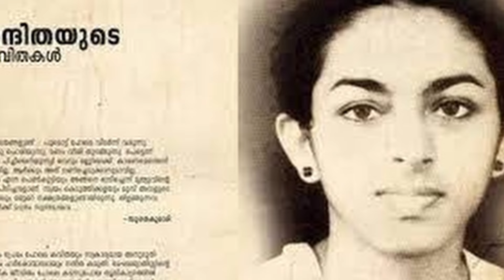Life story of Nanditha K S | നന്ദിതയുടെ ജീവിത കഥ..//Kaathoram..// nanditha..// പ്രണയം..// Episode-1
നിഗൂഢമായ നന്ദിതതയുടെ എഴുത്തും ജീവിതവും..//

എന്തുകൊണ്ട് നന്ദിത കെ എസ് എന്ന എഴുത്തുകാരിയുടെ കവിതകൾ ഒന്നും അതി സാധാരണക്കാരായ കവിത ആസ്വാദകരല്ലാത്തവർ പോലും ഹൃദയത്തിൽ ചുമന്നു നടക്കുന്നു? അതിന്റെ ഉത്തരം നന്ദിതയുടെ ജീവിതം പേറുന്ന കവിതകൾ എന്ന് തന്നെയാണ്. ഏറ്റവും നല്ല പ്രായത്തിൽ ആരും കാണാതെ കവിതകൾ...എഴുതുകയും അതേ പ്രായത്തിൽ തന്നെ ജീവിതം ആസ്വദിക്കുന്നതിനു മുൻപ് മരണത്തിന്റെ ഈറൻ വയലറ്റ് പൂക്കളെ ചുംബിച്ചു യാത്രയാവുകയും ചെയ്ത നന്ദിത ഇപ്പോഴും സങ്കടത്തിന്റെ കടൽ കാറ്റുകൾ ഹൃദയങ്ങൾ ആഞ്ഞു വീശിക്കുന്നുണ്ട്...

നന്ദിതയുടെ ചില വരികൾ താഴെ നൽകുന്നു..

Pinne Nee Mazhayaakuka Poem By നന്നിത

ഞാന്‍ കാറ്റാകാം .നീ മാനവും ഞാന്‍ ഭൂമിയുമാകാം.എന്റെ കാറ്റ് നിന്നിലലിയുമ്പോള്‍നിന്റെ മഴ എന്നിലേക്ക് പെയ്തിറങ്ങട്ടെ.കാടു പൂക്കുമ്പോള്‍നമുക്ക് കടല്‍ക്കാറ്റിന്റെഇരമ്പലിന് കാതോര്‍ക്കാം(1992)

Veendum Mounam Baakki Poem By നന്നിത

കനലുകൾക്ക് പുറത്ത് മനസ്സ് ന്യത്തം വയ്ക്കുന്നുചോദിക്കാത്ത ചോദ്യങ്ങളുടെ ഉത്തരങ്ങൾവിറയ്ക്കുന്ന ചുണ്ടുകളിൽ നിന്ന് ചിതറി വീഴുന്നു,നിശ്ചലമാകുന്നുവീണ്ടും മൗനം ബാക്കിഏതോ വെണ്ണക്കൽ പ്രതിമയുടെ പാദങ്ങൾകണ്ണുനീര്‌ കൊണ്ട് കഴുകിചുണ്ടുകൾകൊണ്ട് ഒപ്പുന്നതാര്‌?യോഹന്നാന്റെ ശിരസ്സിനുവേണ്ടി ഉറഞ്ഞുതുള്ളുന്നതുംഅവളല്ലയോ?അവളുടെ പൊട്ടിച്ചിരി ഉലകം നിറഞ്ഞ്നേർത്ത തേങ്ങലായ്കാതുകളിൽ ചിലമ്പുന്നുകൽക്കിക്കു ശേഷംഇനിയാരെന്നറിയാതെ, കാത്തിരിക്കാതെലോകം തളർന്നുറങ്ങിക്കഴിഞ്ഞുനിശബ്ദം, ആരുടേയും ഉറക്കം കെടൂത്താതെഇനി ദൈവ്വപുത്രനെത്തുമെന്നോർത്ത്സ്വപ്നങ്ങളെ മാടി വിളിക്കുമ്പോഴുംഞാനുറങ്ങാതെ കാത്തിരിക്കാം.

Kuttasammatham Poem By Nanditha,

മാവിന്‍ കൊമ്പിലിരുന്ന് കുയിലുകള്‍ പാടുന്നുനിറഞ്ഞൊഴുകുന്ന സംഗീതം.വൈകിയറിഞ്ഞു; സ്വരമിടറാതെഅവള്‍ കരയുകയായിരുന്നു.തുമ്പികള്‍ മുറ്റത്ത് ചിറകടിച്ചാര്‍ത്തപ്പോള്‍സ്‌നേഹിക്കയാണെന്ന് ഞാന്‍ കരുതിഅവ മത്സരിക്കയാണെന്ന്നിന്റെ മൌനം എന്നോട് പറഞ്ഞു.കാറ്റ് പൂക്കളോട് പറഞ്ഞു;വെറുതെ അതുമിതും പറഞ്ഞിരിക്കാംനാലുമണിപ്പൂക്കളും നന്ത്യാര്‍വട്ടങ്ങളുംസ്‌നേഹം ചിരിയിലൊതുക്കുന്നു.ആ പുഞ്ചിരിയില്‍ വേദനയാണെന്നോ?ശൂന്യത സത്യമാണെന്നോ?അരുത് എന്നെ വെറുതെ വിടൂഎന്നെ ഉറങ്ങാനനുവദിക്കൂ.സ്വപ്നങ്ങളിലെന്റെ അമ്മയുണ്ട്കണ്ണുകള്‍ കൊണ്ടെന്നെ മുറിപ്പെടുത്താതെ,നിഷേധത്തിനിനി അര്‍ത്ഥമില്ല; ഞാന്‍സമ്മതിക്കുന്നുഎനിക്ക് തെറ്റുപറ്റി.

(1992)

She was born on May 21, 1969, in Madakkimala,[2] Wayanad district to Shreedharan Menon and Prabhavathy Menon.[3] After her schooling in Government Ganpath Model Girls High School, Chalappuram, she completed her higher education from Zamorin's Guruvayurappan College, Farook College, University of Calicut English Department and Mother Teresa Women's University, Chennai. After completing her B.A. and M.A. degrees, she worked as guest lecturer for English at the Wayanad Muttil Muslim Orphanage Arts and Science College.[3] She applied to pursue a Ph.D. on the topic of “Personal Freedom – A Dilemma: An iconoclastic approach to the ideals of womanhood with reference to the novels of Gail Godwin.”[3]Nanditha took her life on 17 January 1999. After her death, her parents discovered a diary of her poems which she had not shared with anyone.[2] A collection of her poems written between 1985 through 1993 were published in a book form as Nandithayude Kavithakal, under the initiative of the Malayalam literary critic, M. M. Basheer.[4] The first edition of the book was published in 2002 and eighth edition in 2018.Death and love were common themes in her poems.[5] Though most of her poems were in Malayalam she also wrote in English.[4] Her life was the subject of the film titled Nanditha released in 2017.